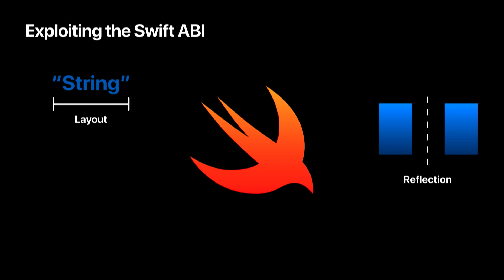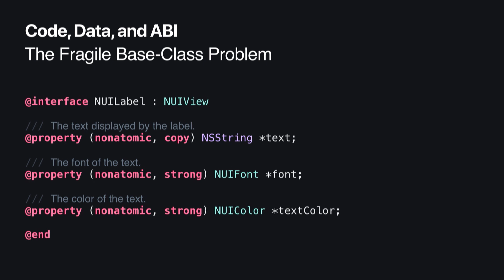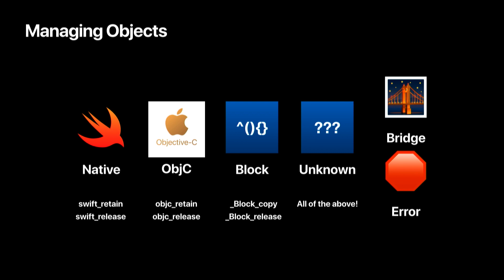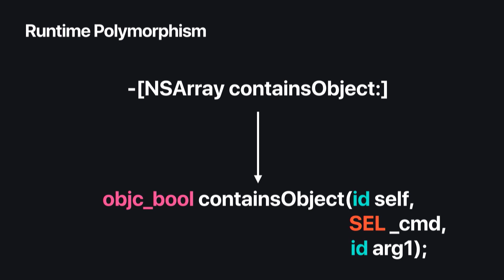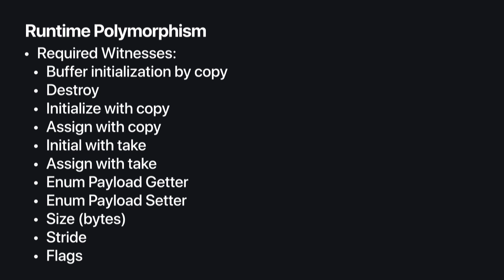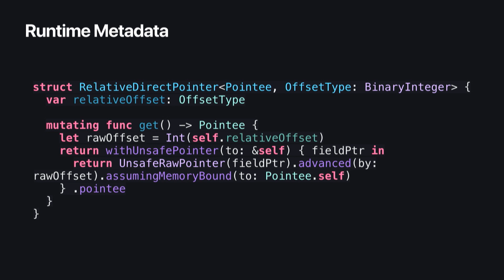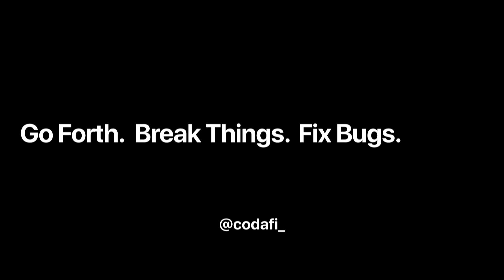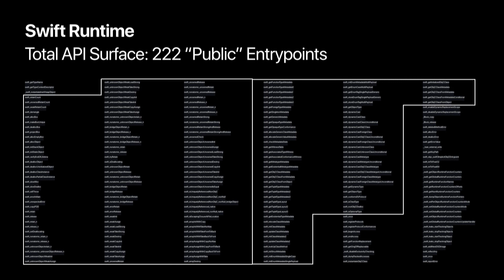Exploiting The Swift ABI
At its heart, and despite its static surface, Swift is quite a dynamic language with a rich runtime backed by descriptive metadata. With the advent of ABI stability in Swift 5, the exact layout of this metadata has been fixed in stone, meaning we can exploit its structure ourselves. This talk will provide a summary overview of Swift's new ABI. Along the way, we'll touch on low-level implementation details like the Swift calling convention, runtime type layouts, and how to read and write metadata at runtime to reflect and extend a Swift process dynamically.

Robert is a mathematician, programmer, and compiler engineer on sabbatical before taking a job at Apple on Swift.

This talk was given at the Swift Language User Group meetup on July 9 2019.